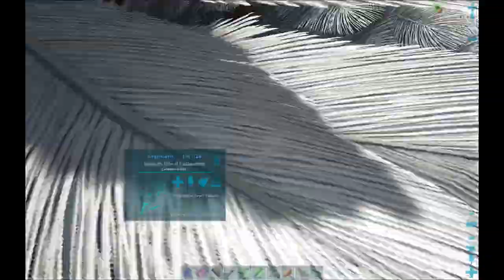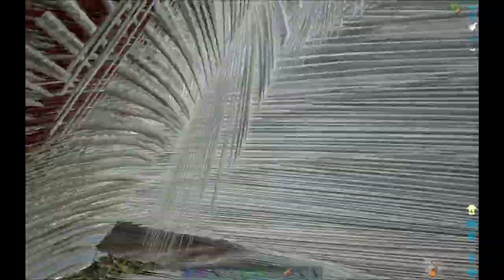ARK Survival Evolved EPISODE 10 ALPHA REX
Music:JJD-Adventure | JJD-A New Adventure | Syn Cole -Gizmo| Sam Ourt & FERGO-Love Me | Raven & Kreyn-So Happy | Ollie-Visions | Clarx-Castle | Rise-Ampyx Sleeping Till Noon Andrew A, FROZT | Slashtaq & Wanden - Full Speed Ahead
ARK Survival Evolved EPISODE 9 HIGH LEVEL CARNO TAMING